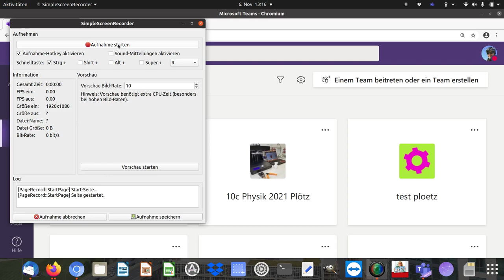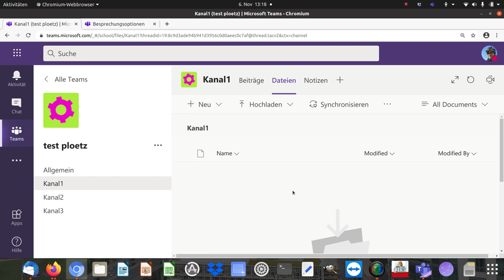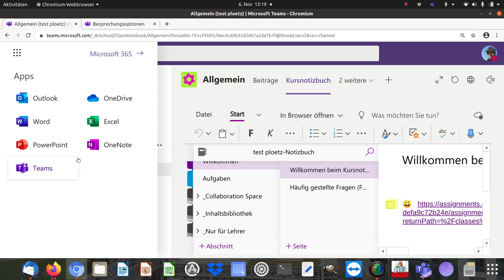MS Teams: Wie können Schüler gemeinsam kollaborativ arbeiten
Elemente Kollaborativen Arbeitens in Teams